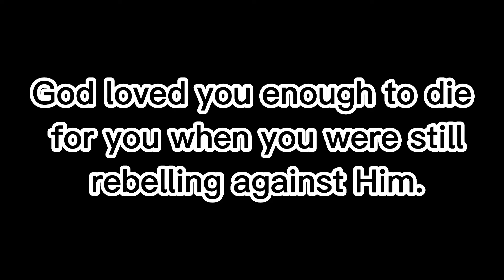Ina amin kona ! - Ang matagal konang gustong sabihin sa inyu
Hello guys
Its me again your Idol DotsK

Godbless